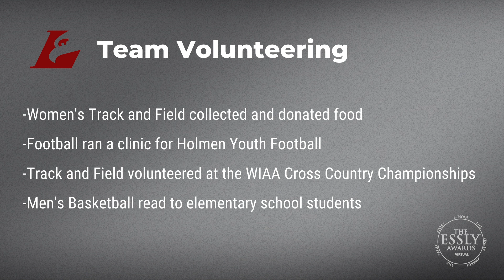ESSLY Day 3